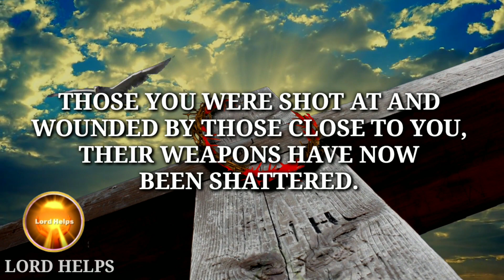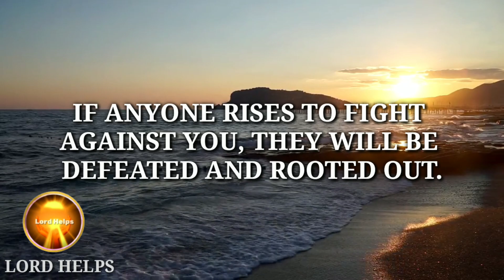You Must Keep In Mind That God's Word Are Not Just Word But "PROMISE" || Lord Helps (121)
Brief Introduction Of This Video 👇👇

"The Lord is speaking through this right now Those you were shot at and wounded by those close to you, their weapons have now been shattered. for I am with you fighting all your battles.

Team,
Lord Helps